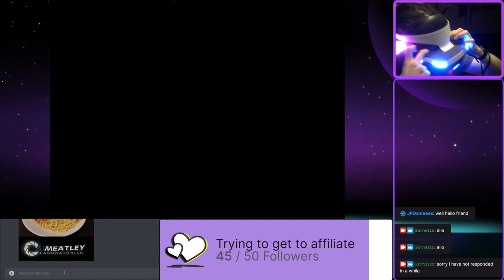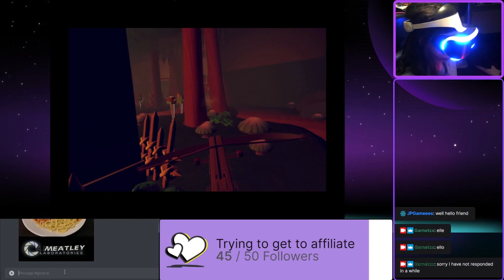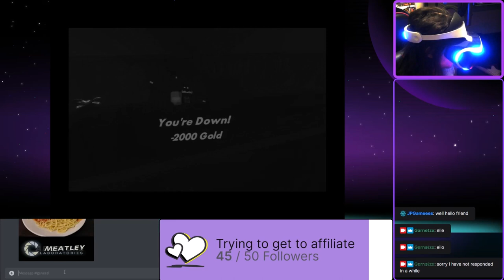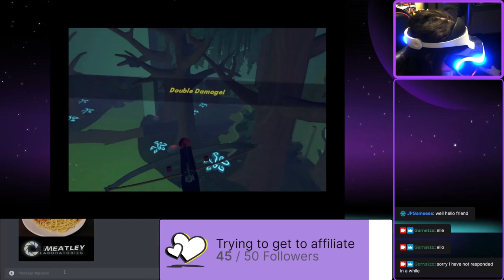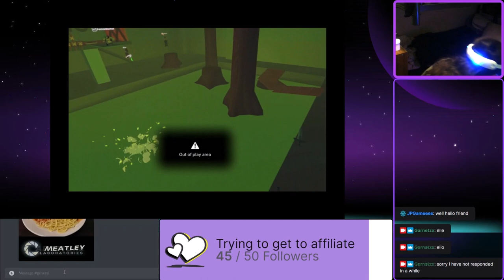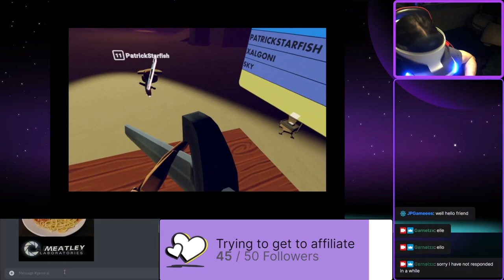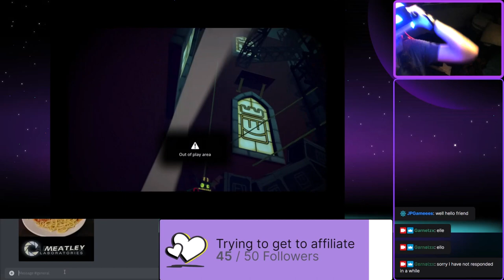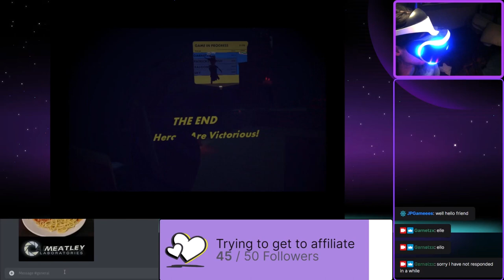CRIMSON CAULRON CHAOS WITH PATRICK AND XALGONI - Garnetzx's REC ROOM Livestream Highlight